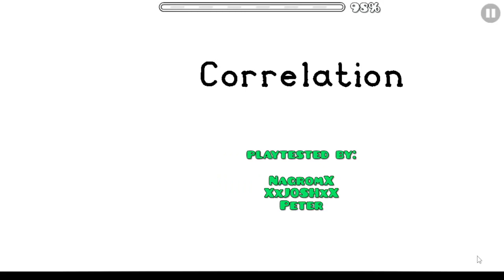Bizaare - Correlation | Geometry Dash [All Coins]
~~Level Info~~
►ID: 77848226
►Dificultad: Harder  (6*)

--About Me--
I'm a GD Player since 2016.

I have an AMD GPU and because of this I experience visual errors such as black screen in the daily and mission level menu or flickering of backgrounds, these errors can be seen in my videos.